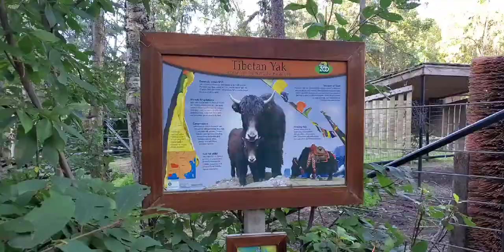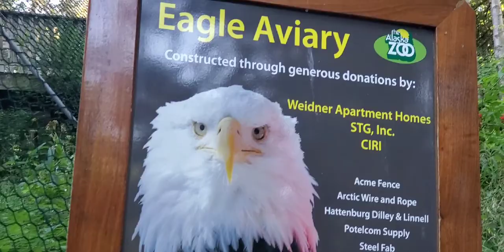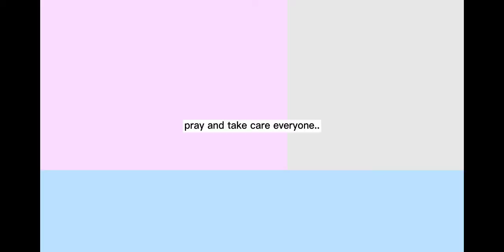Namasyal kami sa Alaska Zoo + Beluga Point Site Seward Hwy at Dave & Buster's | Angie Aquino 🧡